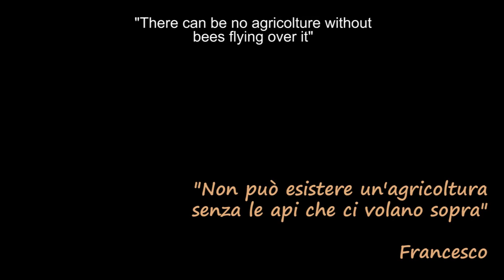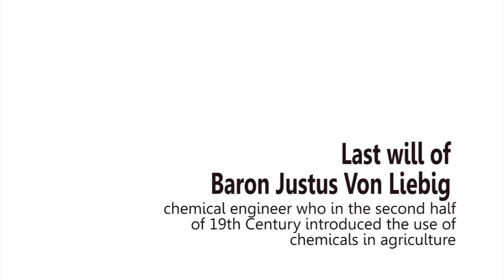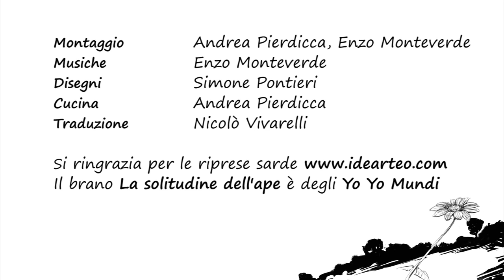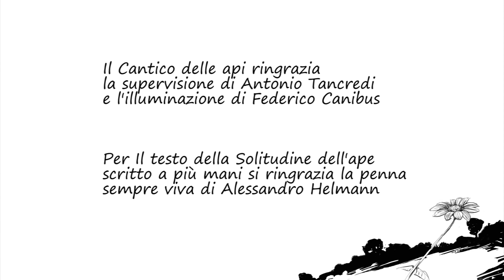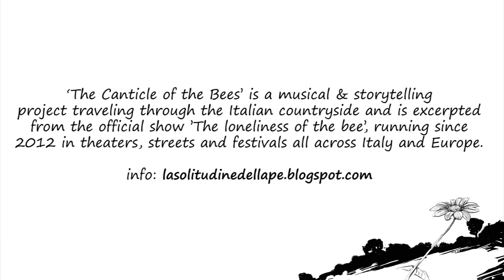La Zappa sui Piedi (The Hoe on the Feet) di Andrea Pierdicca e Enzo Monteverde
Video itinerante in narrazione e musica su api, pesticidi e agricoltura
di Andrea Pierdicca & Enzo Monteverde.

Il nostro progetto non riceve finanziamenti e se vuoi sostenerci puoi acquistare i nostri dvd disponibili a questo indirizzo :

A wandering musical and storytelling documentary about bees, pesticides and agricolture
by Andrea Pierdicca & Enzo Monteverde.